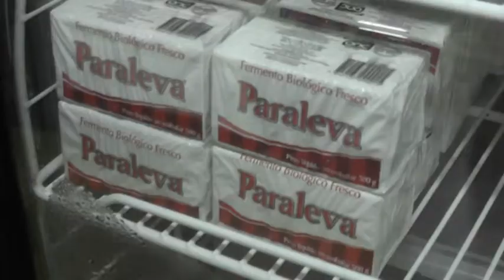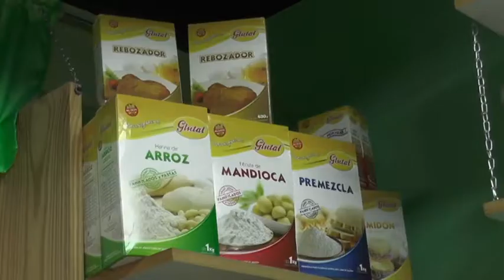MARITA ODASSO – TUTTO QUESO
PRODUCTOS PARA ESTAS FIESTAS DE NAVIDAD Y AÑO NUEVO